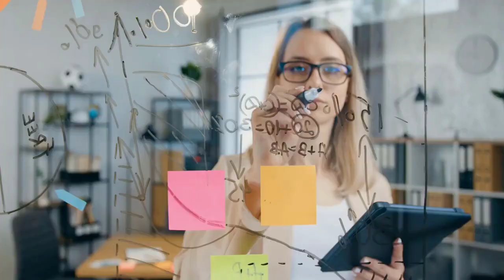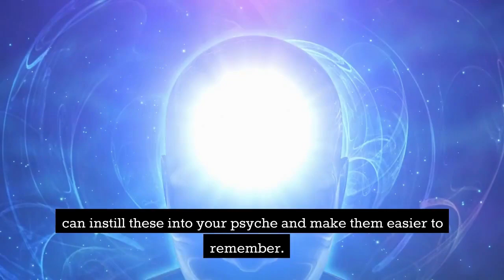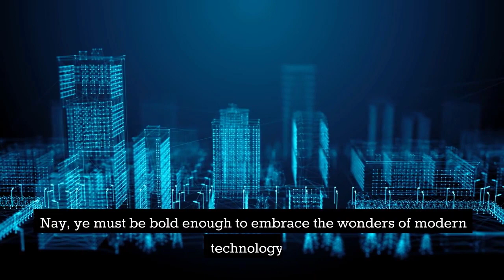素晴らしい英語の12ルールと特訓 :7と8で---12 Rules for Awesome English: 7 and 8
Rule #7: Be Inventive:
In order to enhance your mastery of the English tongue,
it is essential to unleash your creativity
and break free from the shackles of traditional language learning.
Simply memorizing grammar rules and vocabulary will not suffice.
One must explore novel ways of manipulating the language,
and give free rein to one's imagination.
Create Your own Path
By forging your own path and inventing new ways of using words,
you can enhance your fluency and make the learning experience more engaging.
For instance, fashioning your own sentences
and weaving intricate tales using new words or complex grammar structures
can instill these into your psyche and make them easier to remember.
Be courageous
Inventing new ways of using language requires courage
and a willingness to take risks,
but it is also an immensely rewarding and satisfying experience.
This approach will not only enhance your language skills
but also hone your creative abilities and
make you stand out from the crowd.

Rule #8: Experiment
Ah, me dear learner, ye're on a quest to master the English tongue, are ye?
Well, then ye better buckle up and prepare for a wild ride, for the path to English proficiency is not for the faint of heart!
Be adventurous
Now, if ye truly want to excel in the language of Shakespeare and Wilde,
ye must be willing to venture beyond the beaten path of textbooks and grammar drills.
Nay, ye must be bold enough to embrace the wonders of modern technology
and explore all the wild and wacky ways to learn English.
Play
You can start by playing English word games, joining a drama club, or even chatting with AI chatbots.
Yes, ye heard me right!
These machines may not have a soul, but they can help ye improve yer writing and thinking skills in no time.
Take advantage of the vast array of online resources at your disposal.
From language learning apps to YouTube channels,
3.37
there's no limit to the ways ye can immerse yourself in the English language.
Just remember to experiment with different approaches to find the ones that suit your learning style.
Who knows,
ye might even discover a newfound love for English that will stay with ye for life!